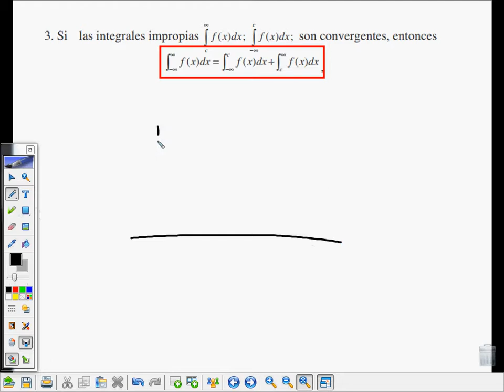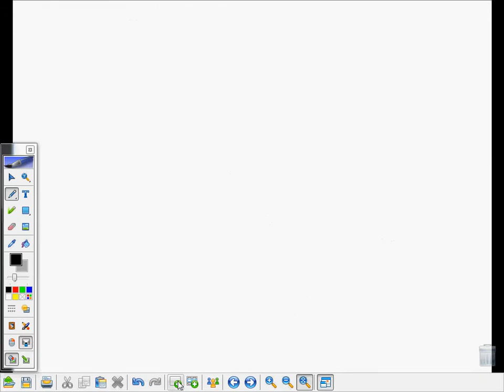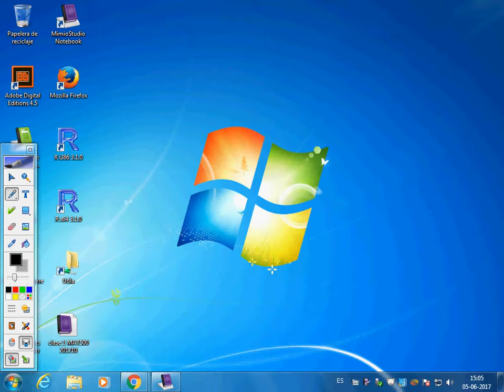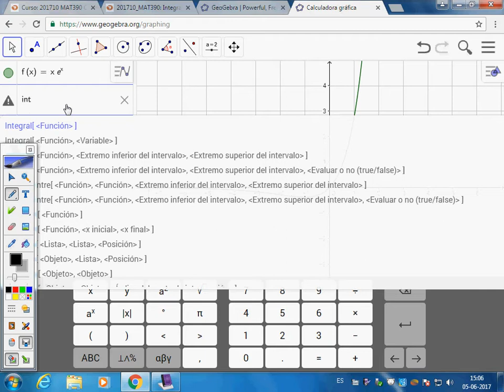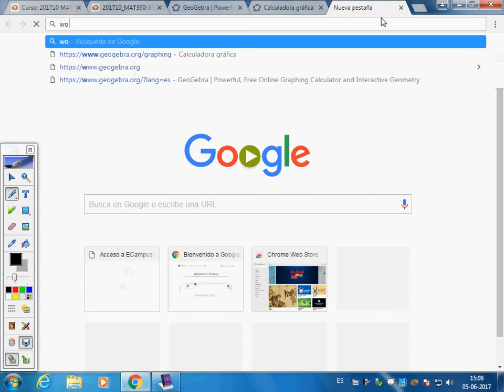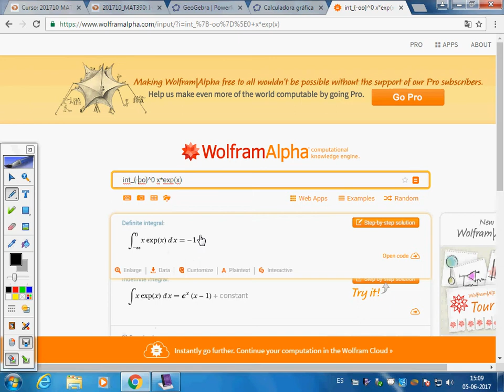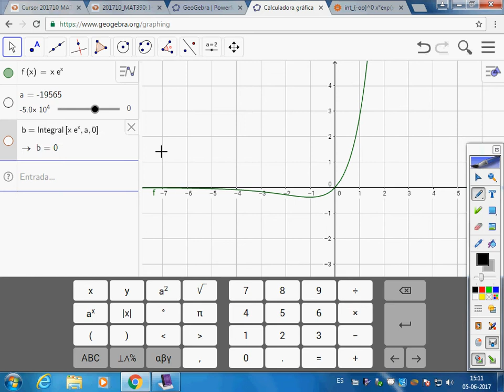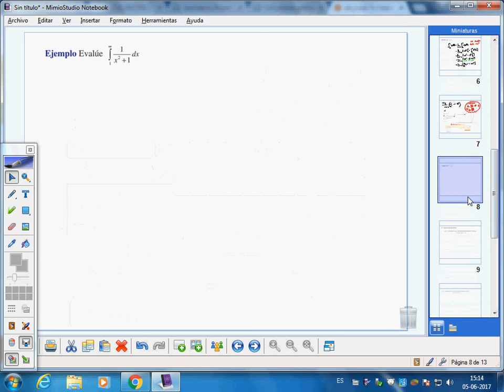integral impropia primera especie